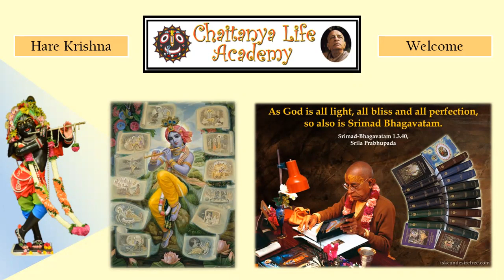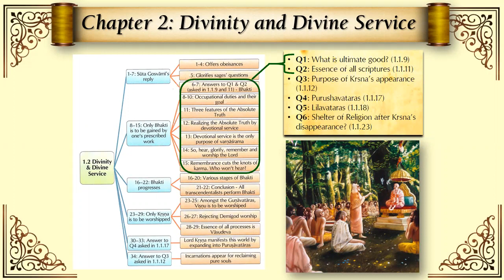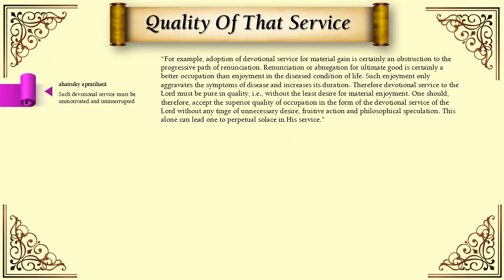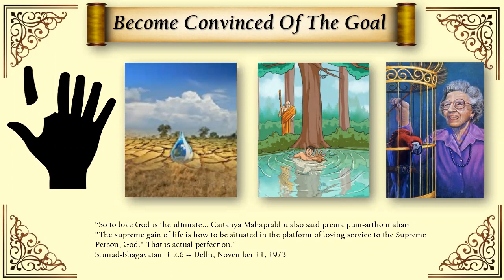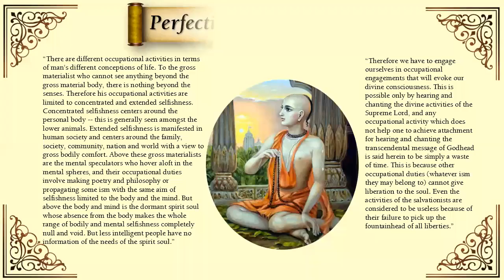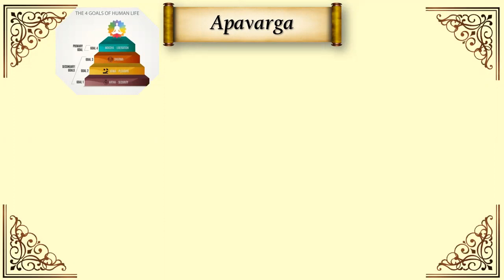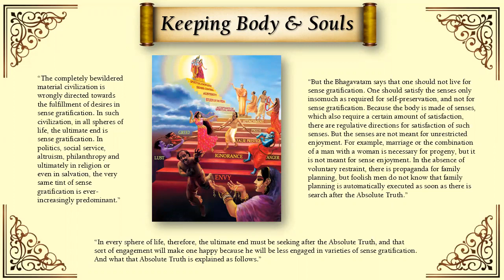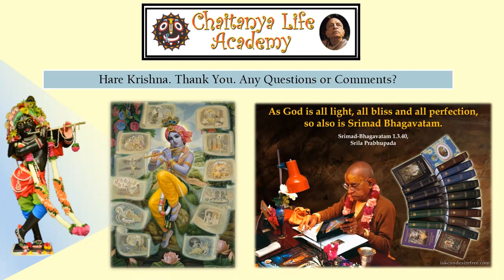Srimad Bhagavatam, Canto 1.2.6 to 10 - Part 1